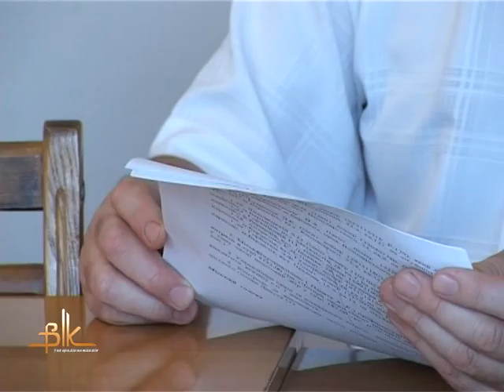Бердичів готується до святкування 254-ї річниці Ікони Матері Божої Бердичівської